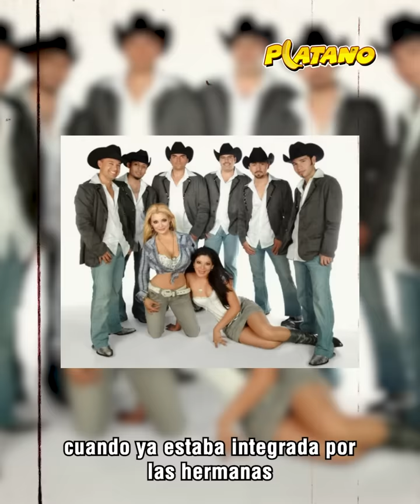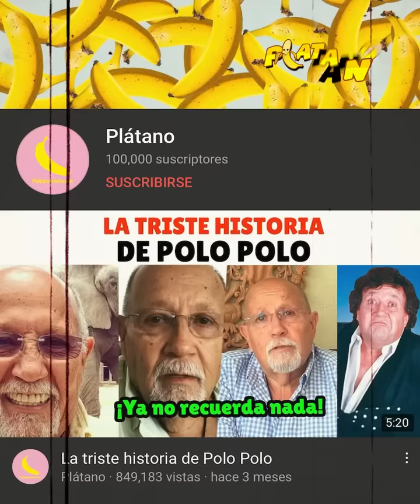Por esta razón no volvimos a ver a Los horóscopos de Durango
Los horóscopos de Durango fueron la sensación del regional durante los 2000’s, sin embargo de un momento a otro no volvimos a saber nada de la banda, y esta fue la razón…
Escribe en Videos